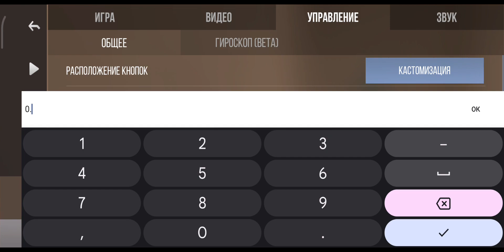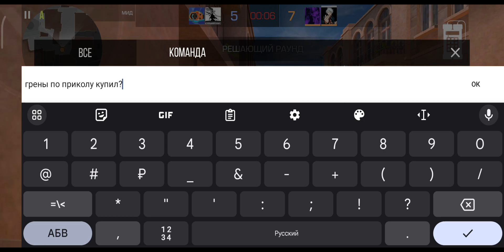ВОЗВРАЩАЮ СТАРУЮ ФОРМУ ДЕМКА В НАПАХ😱📱